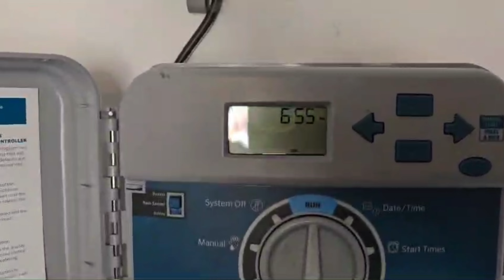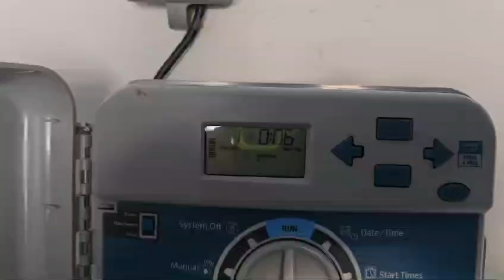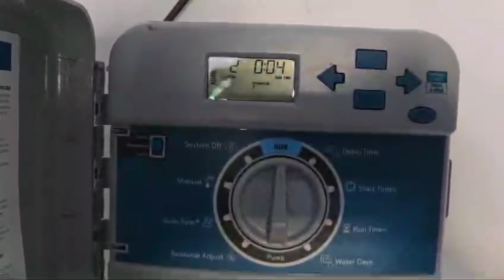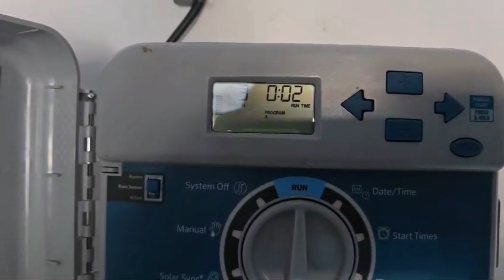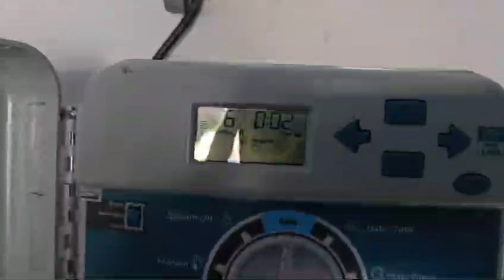Automatic Sprinkler System In our Home || How To work Sprinkler System In Home